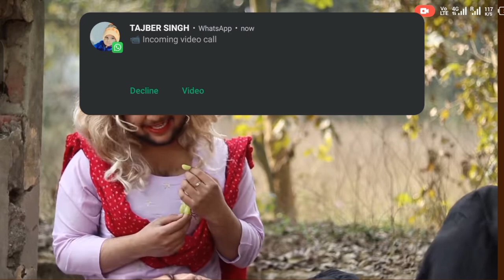top real tem trt